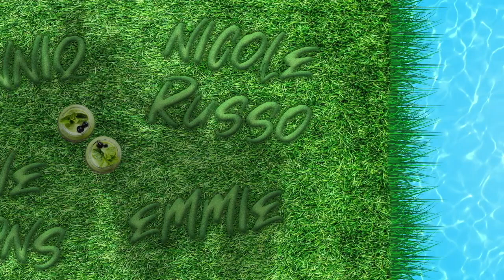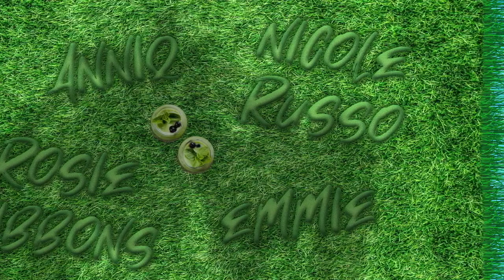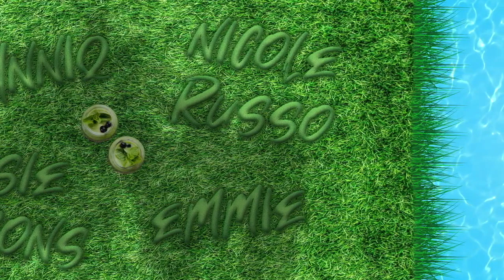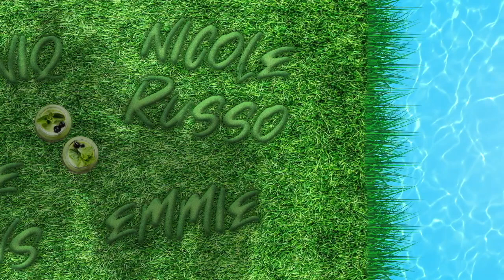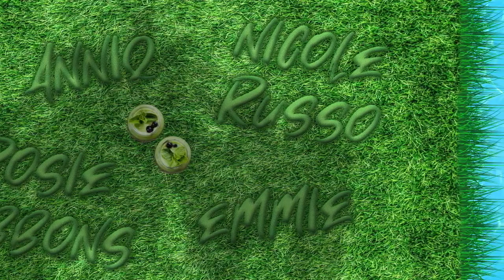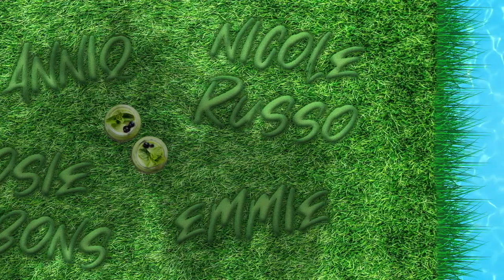Y2K Summer Hits Mix! Hot Pop Classics from BBMak, Phats & Small, The Cheeky Girls and more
Hot girl summer is here and we're getting into the spirit with a brand new mix of 2000s summer pop and dance anthems from our brand new album, 'Y2K Summer Hits'! Featuring BBMak, Lisa Scott-Lee, Phats and Small, Supersister, The Cheeky Girls and many more.

1. Hooray Hooray (It's a Cheeky Holiday) - The Cheeky Girls
2. Burning Up - Supersister
3. Lately - Lisa Scott-Lee
4. This Time Around - Phats & Small
5. And It Hurts (StoneBridge 2001 Radio Edit) - Dayeene
6. Needin' U (I Needed U) - David Morales and The Face
7. You and Me (Radio Edit) - Uniting Nations
8. Summer Son (Radio Edit) - Aurora feat. Lizzy Pattinson
9. Gonna Be Mine (Radio Edit) - Addictive feat. T2
10. Cheeky Flamenco - The Cheeky Girls
11. Summer Gonna Come Again - Supersister
12. Back Here - BBMak
13. A Little Bit - Rosie Ribbons
14. Skin Deep (Radio Mix) - Anniq
15. Better Day - Nicole Russo
16. I Thought It Was You (JF Paris Edit) - Emmie
17. Let's Have Fun - The Cheeky Girls